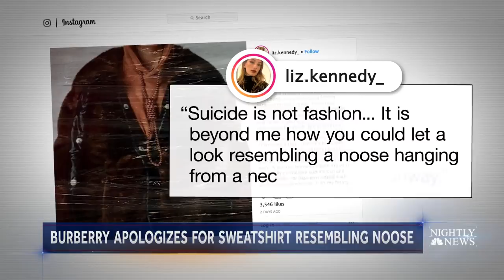Burberry Apologizes After Model Wears Hoodie With Noose-Like Drawstring | NBC Nightly News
Burberry says the design was inspired by a nautical theme, but now realizes it was insensitive -- and admits they made a mistake.